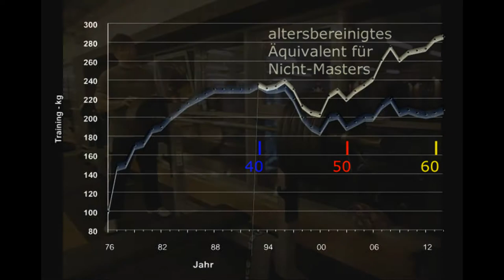Raw Bankdrücken - 200 kg - Masters 60+ W. Kurda - 2015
Nachtrag